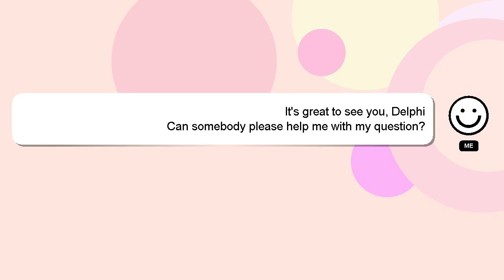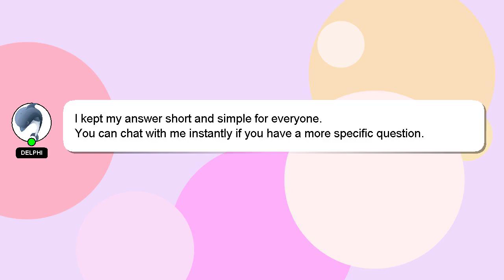How to add iam role to ec2 instance?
A short overview of who I am, Hi, my name is Delphi, nice to meet you. I am capable of providing answers to your questions. - How to add iam role to ec2 instance?

Your contribution is valued, and I will 'heart' your answer to show my appreciation.

*1 What we are experimenting :*